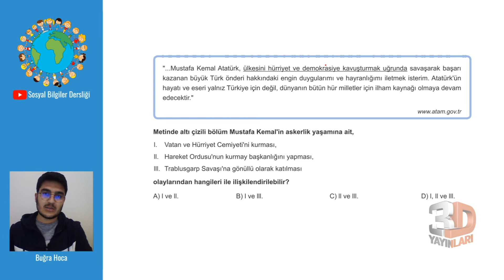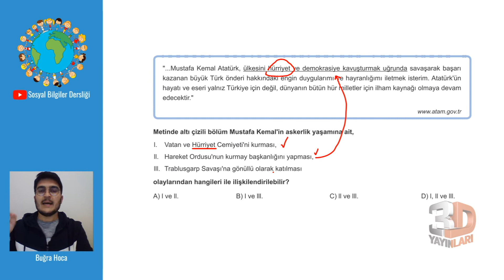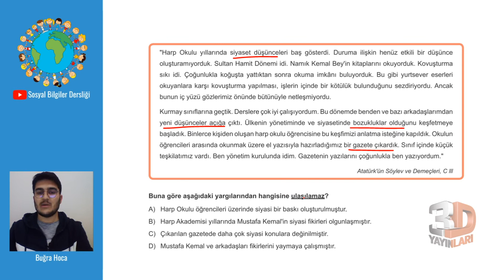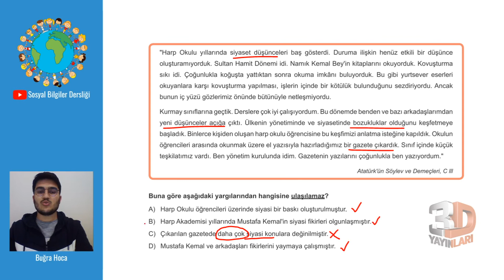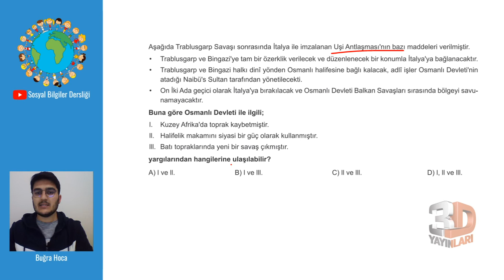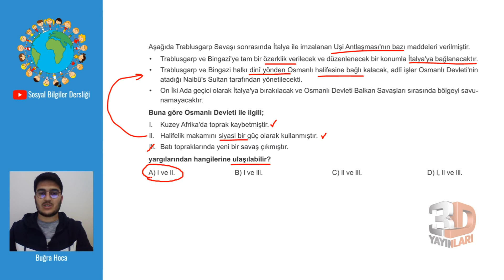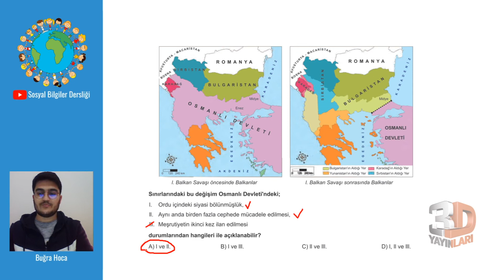LGS İnkılap Soru Bankası Ünite 01 Test 09 Soru Çözümleri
🎞 Soru Listesi
▶ 00:00:00 Bölüm
▶ 00:00:00 Soru 1
▶ 00:01:29 Soru 2
▶ 00:03:47 Soru 3
▶ 00:05:11 Soru 4

2021'de Daha da Güçlü...